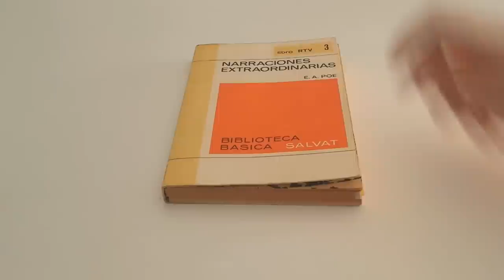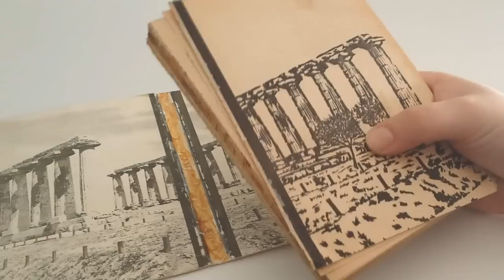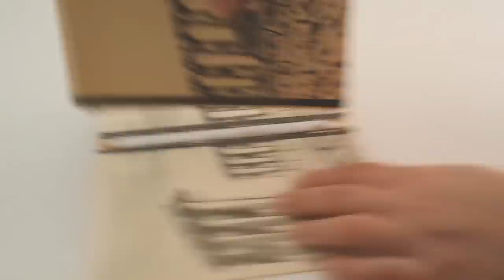Fix my book | Cómo arreglar un libro despegado de las tapas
ϟ Entra en mi pensadero ϟ

Sólo lo he probado con libros de tapa blanda, así que no sé como funcionará en los de tapa dura.